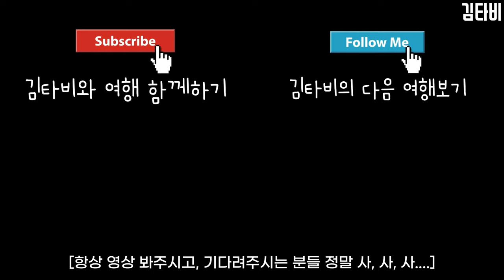(Sub) 등산을 싫어하는 남자가 등산을 하면 생기는 일 - [세계여행68] 베트남 사파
안녕하세요, 여행 유투버 타비입니다(꾸벅)

돈 몇푼 아껴보겠다고 깝쭉대다가

자본주의의 힘을 제대로 맛봤습니다;

판시판은 사드세요, 제발...

@ 편집 프로그램 : VLLO & VREW
@ 촬영 : 고프로9
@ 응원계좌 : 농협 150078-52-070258